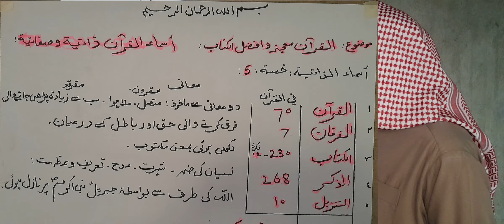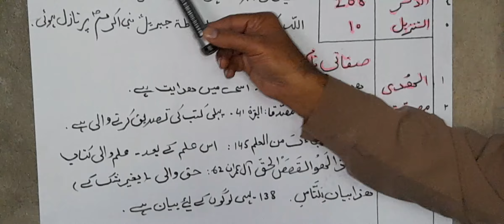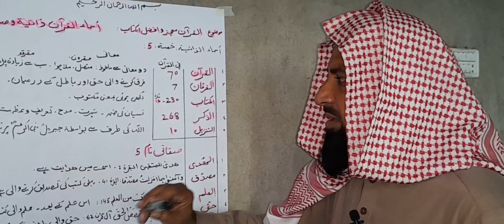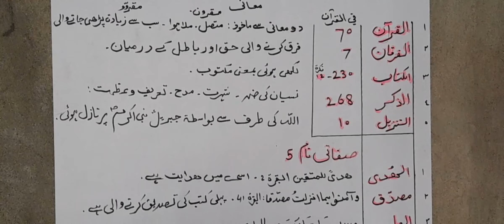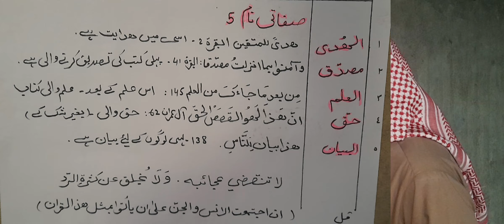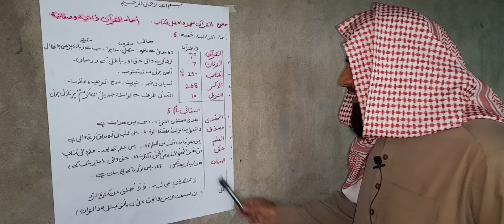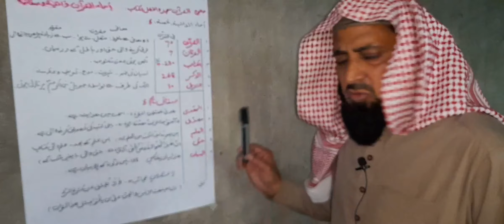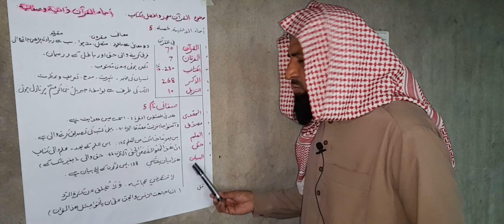Allama Yahya Farooqi Sb. Qur'an k Zaati or Sifati Name. Part 1